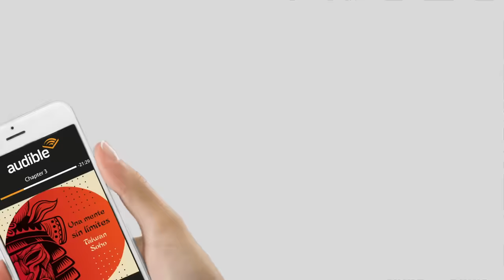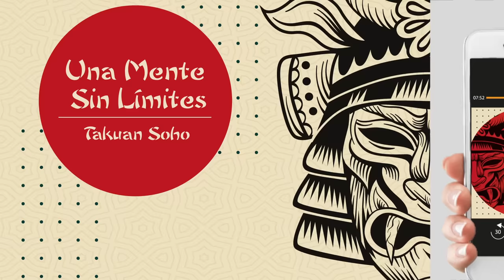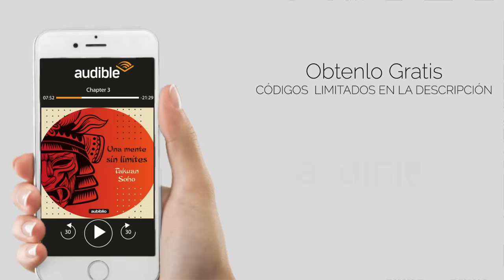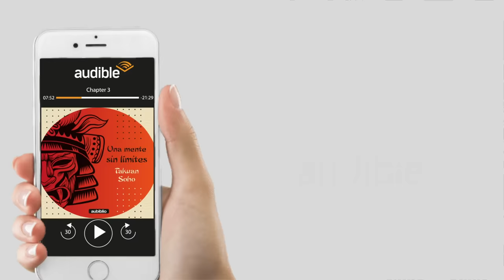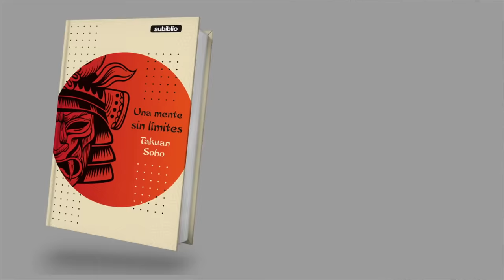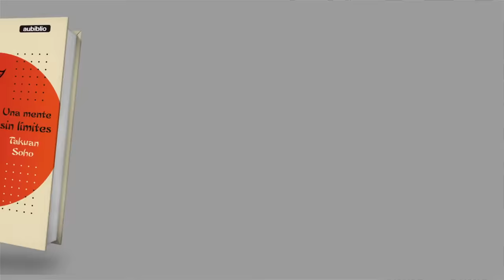UNA MENTE SIN LÍMITES AUDIOLIBRO COMPLETO EN ESPAÑOL - TAKUAN SOHO - AUDIOLIBROS DE FILOSOFÍA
UNA MENTE SIN LÍMITES AUDIOLIBRO COMPLETO DE TAKUAN SOHO

✅ Agrega este libro a tu biblioteca:

Durante el siglo XVII, Takuan Soho (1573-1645), monje japonés practicante del budismo, escribió una serie de tratados en los que se valió de su posición de maestro zen para explicar de manera elocuente y sencilla los principios más importantes de la filosofía budista. En este libro, se reúnen tres de sus más importantes ensayos: El misterioso registro de la sabiduría inamovible, El claro sonido de las joyas y Crónicas de la espada taia. En cada uno de ellos, utilizando una escritura diáfana, Soho describe los secretos del ser y de la vida, el camino correcto para alcanzar la perfección y los pilares fundamentales que sostienen toda nuestra existencia.

"AUBIBLIO NARRACIONES, en un esfuerzo conjunto con AUBIBLIO, esta enfocado en renacer ese hábito de antaño, LA LECTURA, y para esto hemos decido crear diversos videos relacionados al impacto que tienen los libros en el desarrollo del ser humano, ya sea en su desarrollo personal, cultural o profesional.
Las narraciones que escucharán en esta canal son hechas por Dangello Medina, narrador oficial de AUBIBLIO, y las pequeñas animaciones que podrán apreciar o los diseños que utilizamos son realizados por AUBIBLIO y sus colaboradores que día a día se esfuerzan por producir contenido de calidad y así crear un espacio digno para obras como estas.
Por lo tanto, si estabas buscando un espacio cultural y de entretenimiento, haz llegado al lugar adecuado.

ÍNDICE:
0:00:00 AUBIBLIO INTRO
0:00:49  INTRODUCCIÓN
0:03:32  1. EL MISTERIOSO REGISTRO DE LA SABIDURÍA INAMOVIBLE
0:03:39  1.1. La aflicción de permanecer en la ignorancia
0:06:46  1.2. La sabiduría inamovible de todos los budas
0:17:04  1.3. El intervalo en el que no entra ni un pelo
0:18:39  1.4. La acción de la chispa y la piedra
0:24:04  1.5. Dónde se pone la mente
0:30:14  1.6. La mente correcta y la mente confusa
0:31:46  1.7. La mente de la mente existente y la mente de la no-mente
0:34:54  1.8. Tira la calabaza al agua, empújala hacia abajo y girará
0:35:30  1.9. Engendrar la mente sin lugar a dudas
0:42:17  1.10. Buscar la mente perdida
0:45:21  1.11. Lanza una pelota a una corriente rápida y nunca se detendrá
0:45:48  1.12. Romper el límite entre el antes y el después
0:46:28  1.13. El agua abrasa el cielo, el fuego limpia las nubes
0:55:02  2. EL CLARO SONIDO DE LAS JOYAS
1:53:27  3. ANALES DE LA ESPADA TAIA